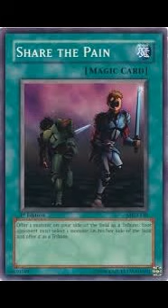share the pain